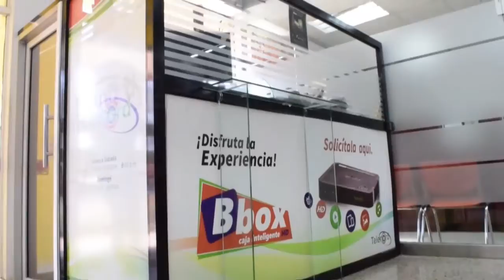Solo por participar en los JJ.OO. es un gran logro para un país como el nuestro dice Junior Matrillé